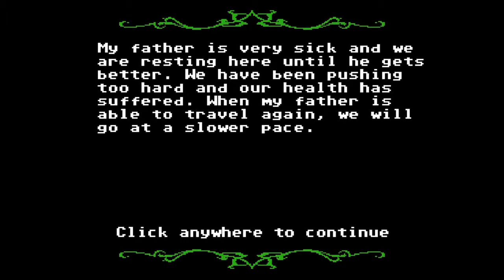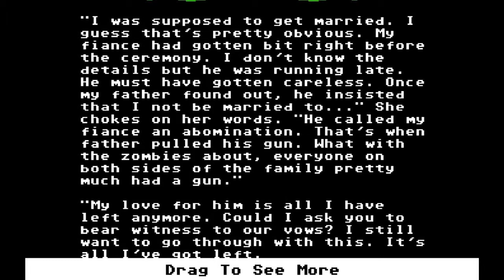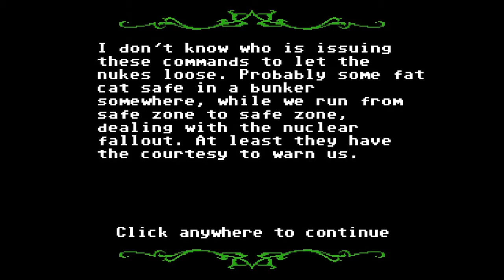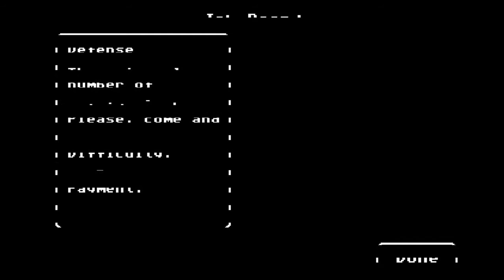Indie Play-Organ Trail part 2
We are getting sorta, kinda good at the mini games! Woo!